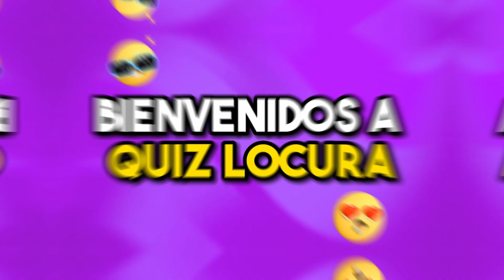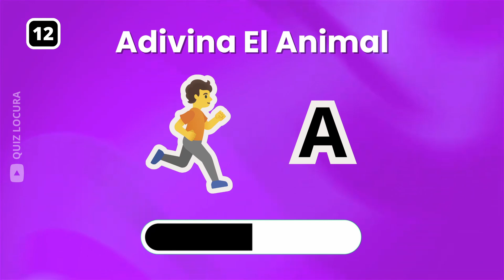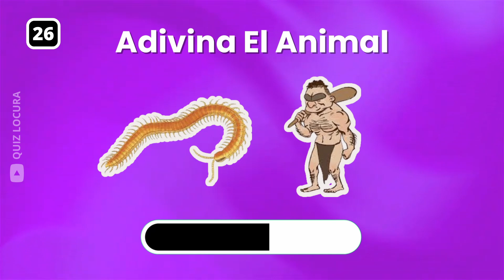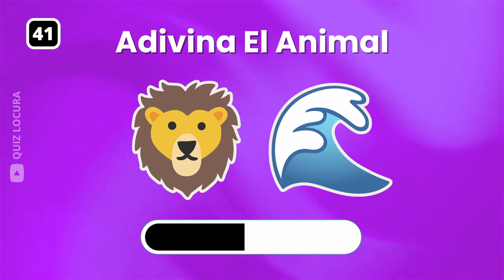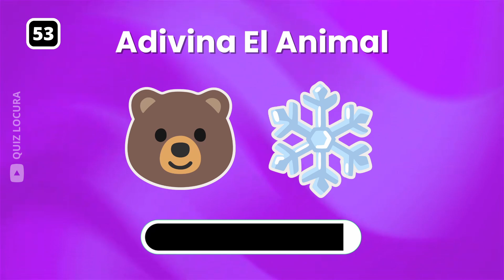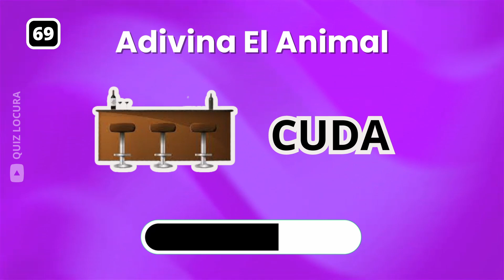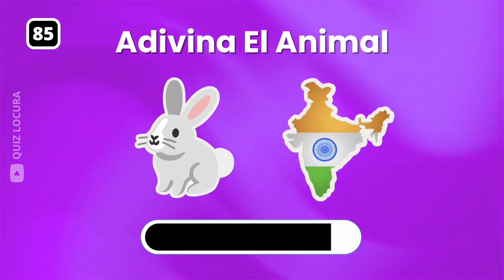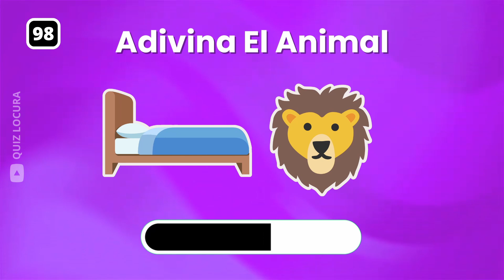Adivina El ANIMAL Con EMOJIS 🦈🔨 DESAFIO 100 ANIMALES CON EMOJIS!!!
¡Bienvenido al emocionante desafio de Quiz Locura de adivinar 100 animales con emojis!  En este divertido y educativo video, pondrás a prueba tus conocimientos sobre el reino animal.

En cada pregunta, te presentaremos un conjunto de emojis cuidadosamente seleccionados que representan a un animal en particular. Tu misión será descifrar a qué criatura corresponde antes de que el cronómetro alcance los 10 segundos. ¡Pero ten cuidado! Algunos emojis podrían confundirte un poco, así que presta atención a los detalles para acertar con precisión.

Cuando el tiempo llegue a su fin, revelaremos la respuesta y te proporcionaremos datos intrigantes sobre ese animal en específico. Descubrirás información fascinante acerca de sus hábitats, características únicas y comportamientos sorprendentes.

Este desafío es ideal tanto para los amantes de los animales que desean poner a prueba sus conocimientos como para los curiosos que buscan aprender algo nuevo. No importa si eres un experto en fauna o simplemente un entusiasta curioso, este video te mantendrá entretenido y te brindará la oportunidad de ampliar tus conocimientos sobre el reino animal.

¡Prepárate para descubrir los nombres de los animales ocultos detrás de los emojis y asómbrate con la asombrosa diversidad de especies que habitan en nuestro planeta! Desde mamíferos encantadores hasta aves exóticas y reptiles fascinantes, este desafío abarcará una amplia variedad de criaturas.

Déjame saber en los comentarios cuántas adivinaste para poder mencionarte en nuestro próximo video, y no olvides decirnos desde dónde nos escribes.